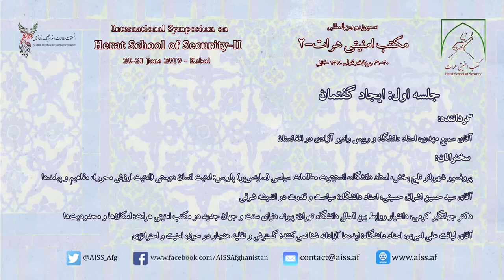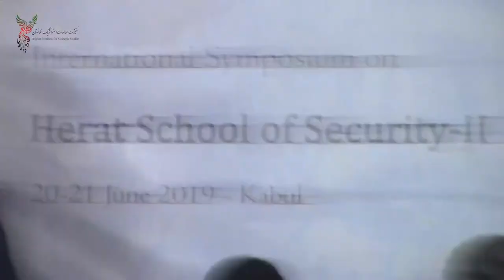Herat School of Security-II - Panel I: Creating Discourse (20 June 2019)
Panel I: Creating Discourse
Moderator:
Sami Mahdi, Lecturer & Bureau Chief of Radio Azadi Afghanistan
Speakers:
1. Prof. Shahrbanou Tadjbakhsh, Researcher & Lecturer, SciencesPo, Paris: Humane Security; Concept and Implications
2. Mr. Sayed Hussain Eshraaq Hussaini, Lecturer: Politics and Power in Eastern Perspective
3. Dr. Jahangeer Karami, Assistant Professor, University of Tehran:  The link between the traditional and the new world at Herat School of Security: Possibilities and Constraints
4. Liaqat Ali Amiri, Lecturer:  Ideas Do not Float Freely; Norm Diffusion and Emulation